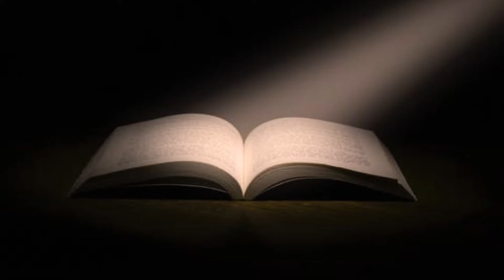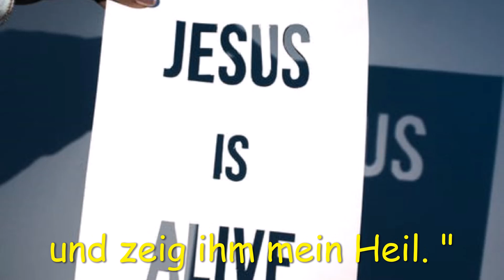Psalm 91 , my God, in whom I trust ” (German translation)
“The Lord is my refuge,”
no harm will overtake you,
“Because he[b] loves me,” says the Lord, “I will rescue him
  I will protect him